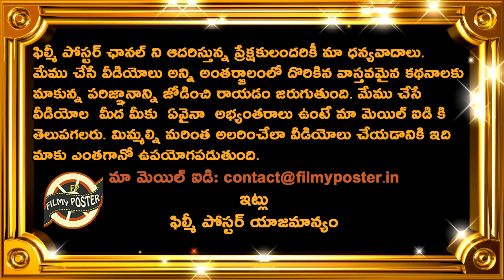Tim Paine Comments On Steve Smith Removing Rishabh Pant Guard|AUS vs IND 3rd Test 2021 Updates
Tim Paine Comments On Steve Smith Removing Rishabh Pant Guard|AUS vs IND 3rd Test 2021 Updates|Filmy Poster